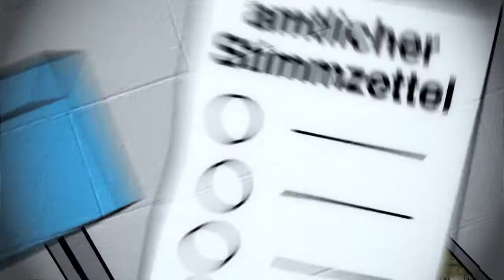Mit Austria's Next Topmodel Aylin Kösetürk zur Wiener Wahl 2010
Austria's Next Topmodel Aylin Kösetürk zeigt Dir, wie einfach Du bei der Wiener Gemeinderatswahl 2010 mitbestimmen kannst!  gibt's detaillierte Info zum Wählen..